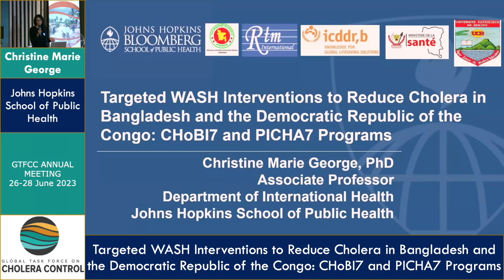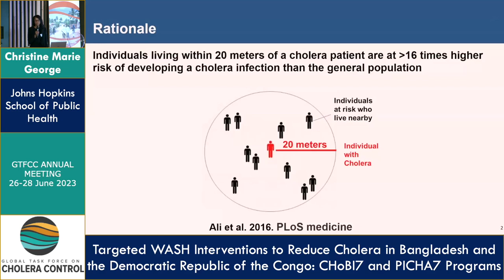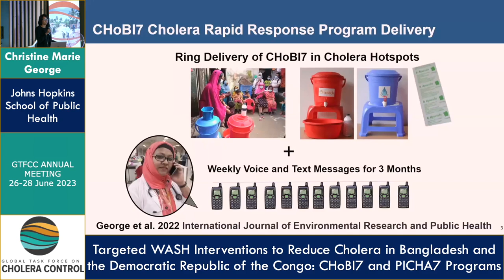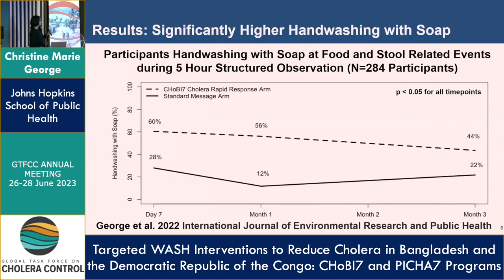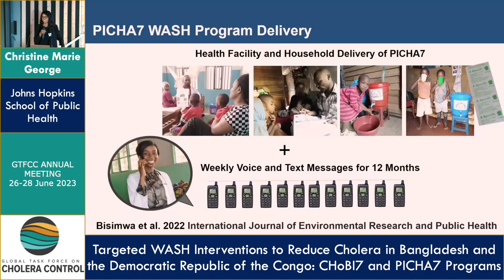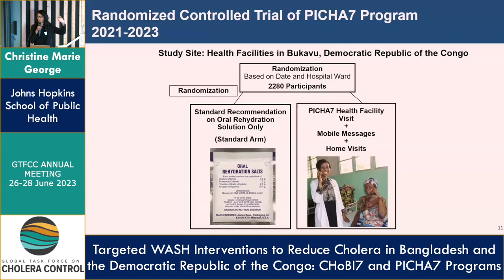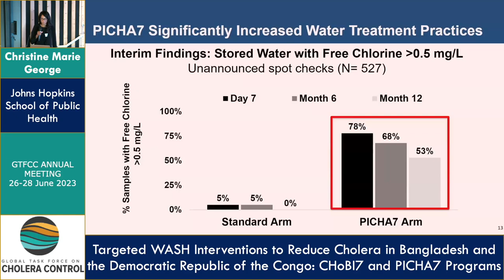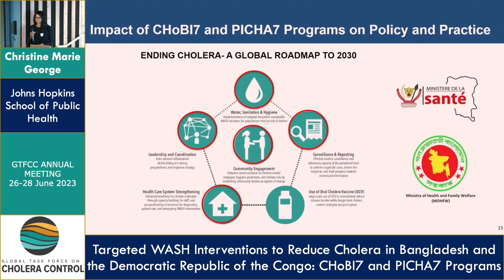Christine Marie George